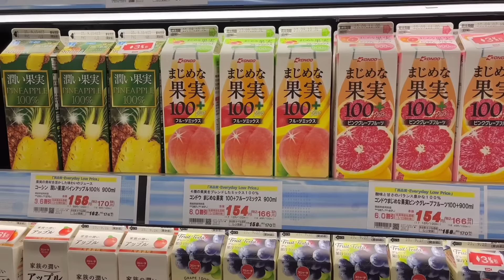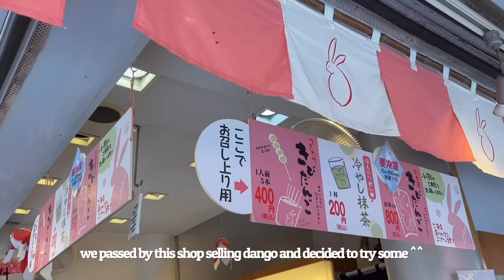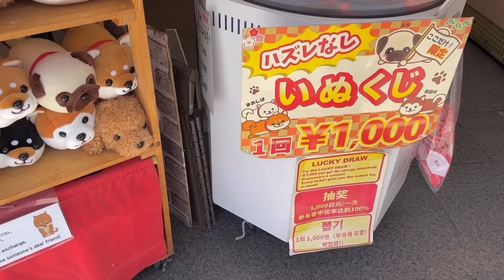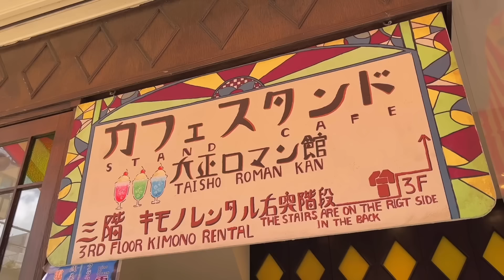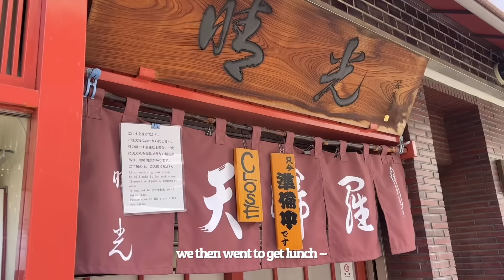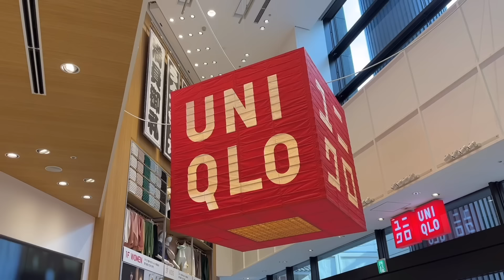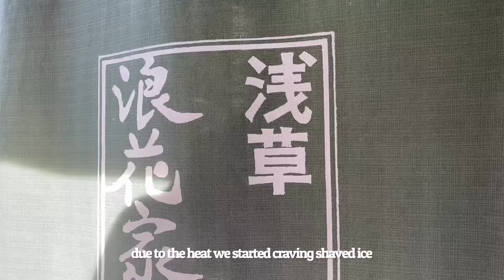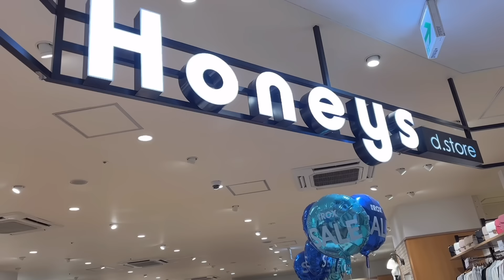japan vlog ep. 2 // cute clothes shopping, chill day exploring asakusa, tempura, uniqlo, shaved ice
second Japan vlog!! This one is a more chill vlog — we mostly explored Asakusa, ate some amazing tempura & shaved ice, went to uniqlo, and shopped for cute clothes! I honestly had so much fun going clothing shopping since the fashion in Japan is pretty much exactly what I like to wear ^^. which part of the vlog was your favorite (I'd be curious to know hehe~)?

Q&A:

~ I'm 21

Ethnicity?

Filming Equipment?
~ iPhone 13

Editing software?